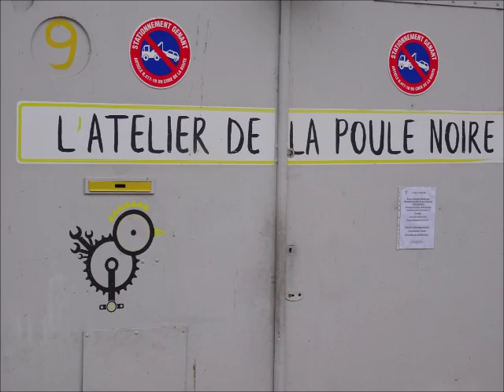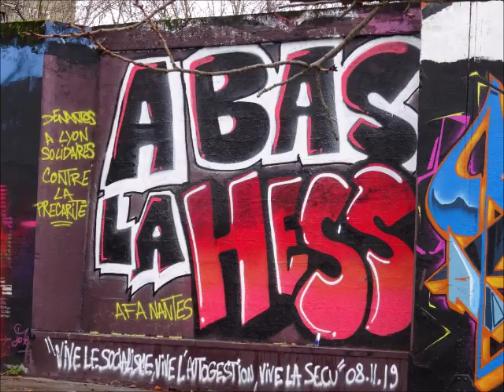Murs peints Nantes 2019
Eric : guitares, chant.